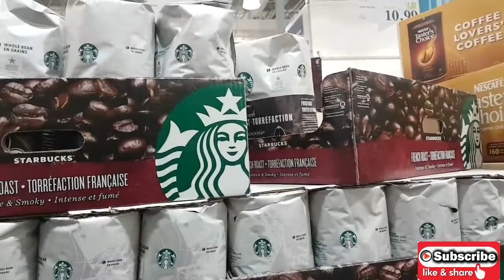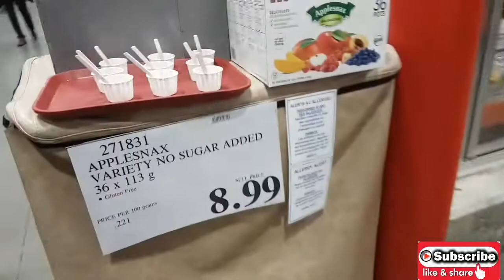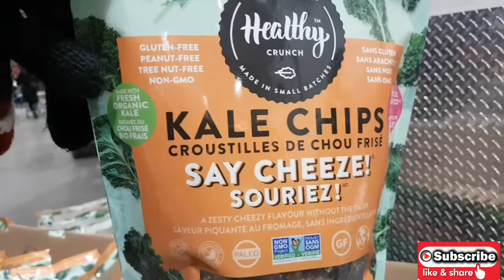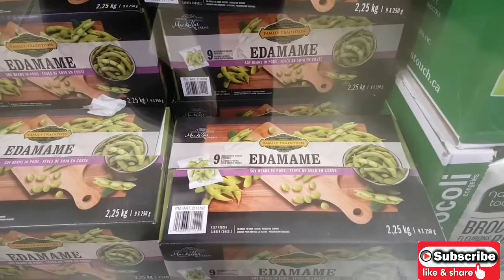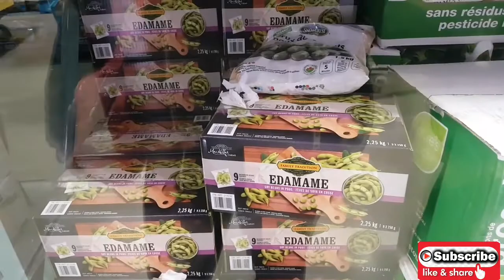FASTFOOD +FREE SAMPLES AT COSTCO-PinayInCanada Thomas Vlog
Hi everyone another vlog to share. Hope you will enjoy watching it. Hubby and I went to costco and enjoyed thwir free food samples.Thank you for the support. Mabuhay